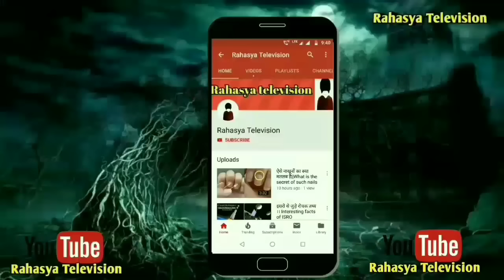राजस्थान के 10 प्रसिद्ध खूबसूरत किले Rajasthan ke 10 beautiful fort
copyright esyu